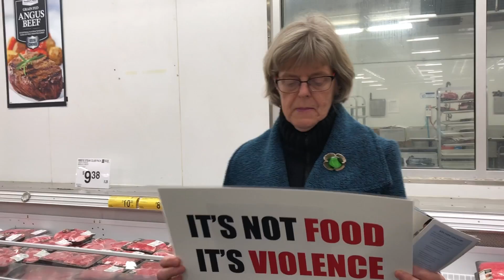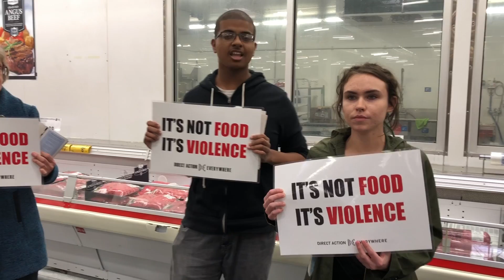Sam's Club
This video is about Sam's Club